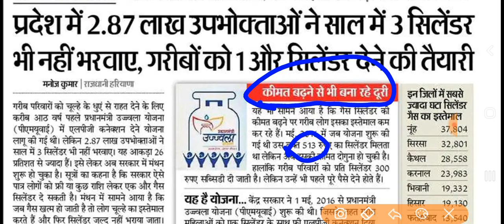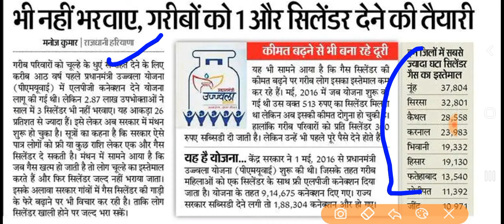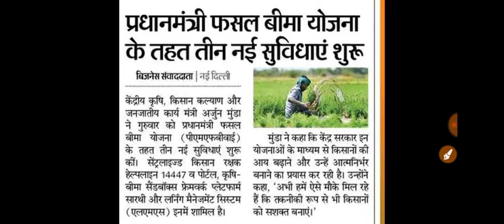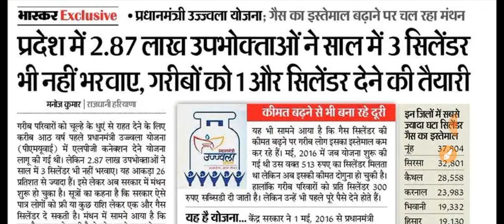हरियाणा सरकार महा धमाका उज्जवला गैस योजना !! फ्री गैस सिलेंडर !!10000 प्लांट!! फसल बीमा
*हरियाणा सरकार के नए आदेश अब कितना राशन मिलेगा अपना राशन कार्ड में चेक करें*

*हरियाणा सरकार की तरफ से नए राशन कार्ड जारी अपने राशन कार्ड का स्टेटस चेक करें*

*मुख्यमंत्री शहरी आवास योजना के ऑनलाइन फॉर्म शुरू 15 दिन में मिलेंगे प्लॉट*

पुलिस कांस्टेबल भर्ती 4919 पदों पर भर्ती पूरी जानकारी

CRPF कांस्टेबल खेलकोटा भर्ती Apply Online

✳️ ध्यान दें! सीधे चेक करें - हरियाणा कौशल रोजगार निगम (HKRN) में सिलेक्शन कैसे होता है👇

✳️ सभी उम्मीदवारों के लिए बड़ी खुशखबरी! हरियाणा कौशल रोजगार निगम ने सभी का स्कोर कार्ड जारी किया👇

✳️ 08वी, 10वी पास के लिए हरियाणा कौशल रोजगार निगम में फ्रेश रजिस्ट्रेशन शुरू इस लिंक से करें आवेदन👇